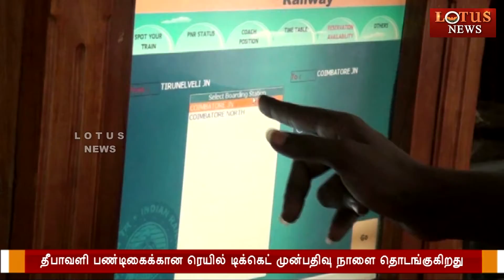தீபாவளி பண்டிகைக்கான ரயில் டிக்கெட் முன்பதிவு நாளை தொடங்குகிறது